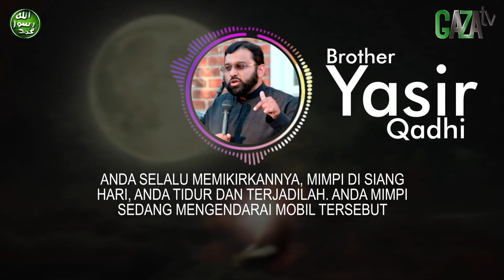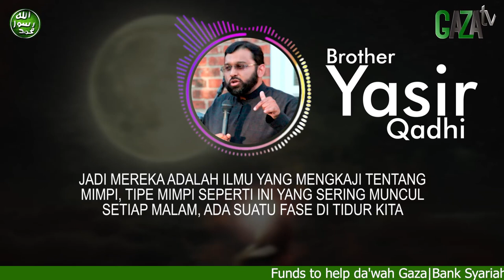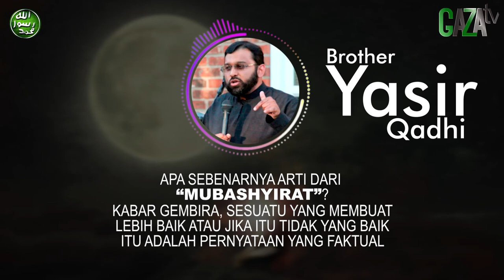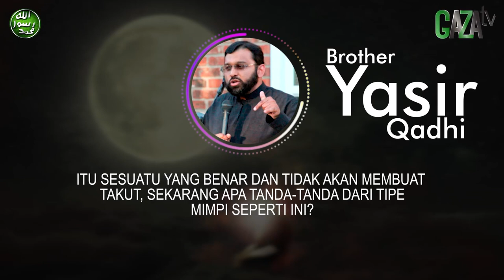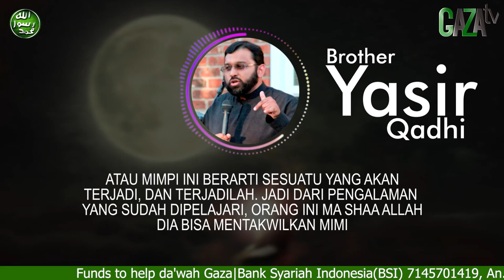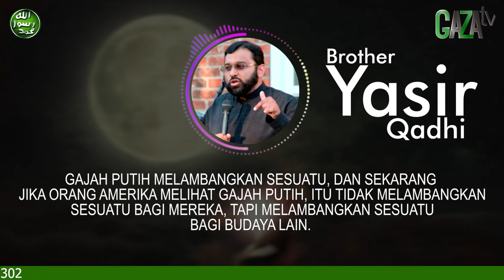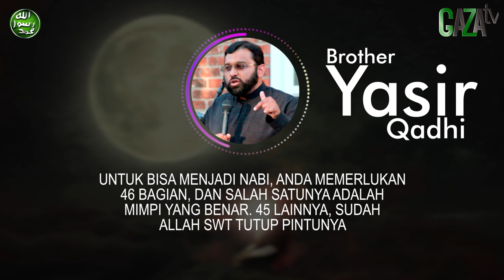MENTAKWIL MIMPI || Mimpi Muhammad Qasim || GAZAtv